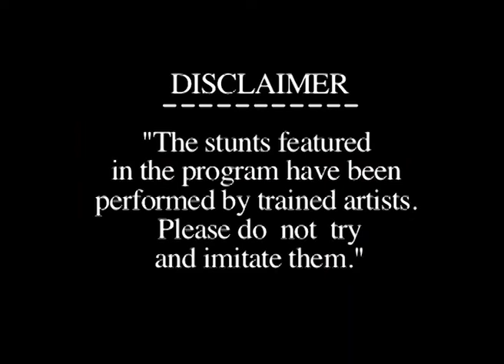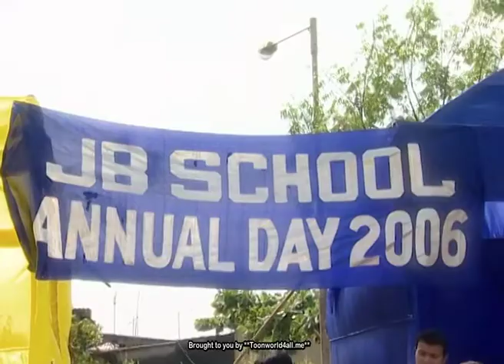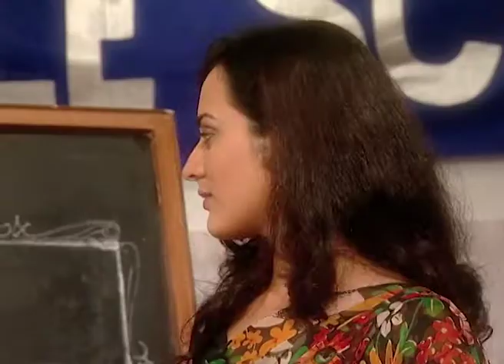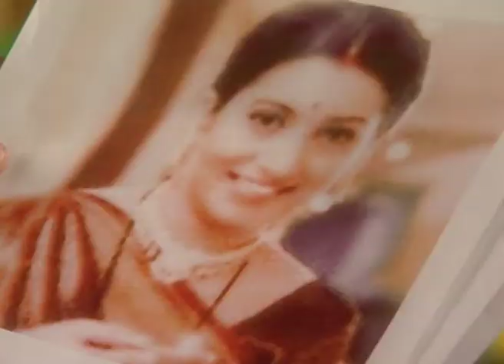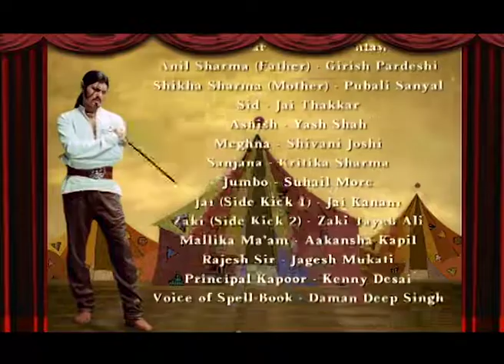Vicky Aur Vetaal (हिन्दी) - Annual Day in Hindi